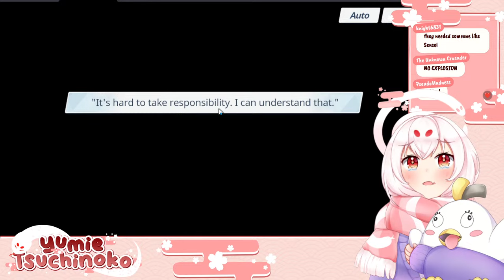【Blue Archive】Part 2 - We were RABBITs! *MAIN STORY SPOILERS!*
Come join me as we embark on a marathon through Part 2 of We Were RABBITs! This video is for anyone who wants to experience the story live, although do note that I'll be compiling a full Lore Archive on this in the future as well!
Some ground rules for my livestreams are as follows:

► I want this to be a fun stream, so be kind and respectful to everyone here (including chat and me!)

► Don’t spam messages, including spamming messages in full caps, or troll

► If you see spam or trolling, don’t respond. I will do my best to time out spam and block any trolls, but please feel free to block, report, and ignore those comments on your side as well.

► Not everyone has watched every series or played every game, so try your best not to discuss spoilers in chat! Part of the joy of watching or playing a series is experiencing a story for the first time, and I don't want to deprive that for anyone if I can help it.

► I'll give a disclaimer if I'm about to discuss spoilers and this will be the time where it is acceptable to discuss spoilers in chat!

► Try your best not to backseat. I tend to enjoy my games with my own pace, I will ask for chat's advice if I feel like I need it!

► Superchats will be available during the stream, but please don't feel obligated and don't spend money you don't have!

As long as you follow the rules above, Chibinoko gives the stamp of approval that you can chat in any language.
You can also find me:
yumietsuchinoko.carrd.co

All static membership emotes, icons, Peroro and Kay Plushes were also drawn by me!
Vtuber Image Capture: Vtube Studio (uses my Live2D model to move!)
Camera: Elgato Facecam
Streaming Software: OBS
Capture Card: EVGA XR1 Pro Capture Card
Mumu Player X used for Blue Archive streams
StreamElements used for Alerts
Be Right Back Music: No. 1081108 by syummacha

0:00 Loading Screen
2:06 Stream Starts!
5:56 Chapter 1: Black Coffee
28:28 Chapter 2: Determination
41:30 Chapter 3: Shock and Fear
1:04:14 Chapter 4: Prisoner's Dilemma
1:27:35 Chapter 5: SRT's Justice
1:36:46 Chapter 6: Sensei's Predicament
1:51:23 Chapter 7: Showing Off
2:09:59 Chapter 8: Elite vs. Elite
2:26:47 Chapter 9: Abyss
2:39:54 Chapter 10: Caerbannog's Cave - First FOX Encounter
3:04:31 Chapter 11: Caerbannog's Cave - Threat of Destruction
3:11:42 Chapter 12: Yesterday and Tomorrow
3:32:19 Chapter 13: Failed Coup
3:47:15 Epilogue Part 1: Aftermath and Justice
4:04:44 *BRIEF INTERMISSION*
4:10:00 Epilogue Part 2: Our Tomorrow
4:15:48 The Fox's Future and Fanfic Celebrations!
4:22:25 Making Pulls for Swimsuit Saki and Miyako!
4:29:44 Reading Superchats and Thanking Everyone for a GREAT 2023!!